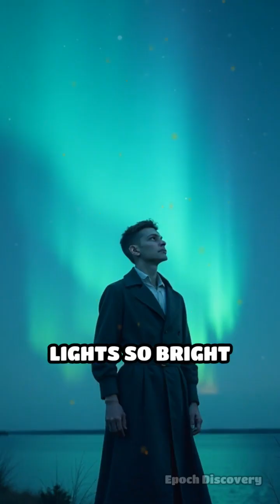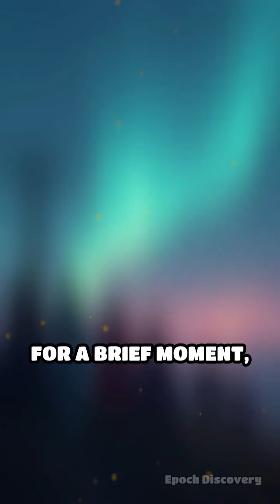When the Sky Sparked Chaos: 1859 Solar Storm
Did you know a solar storm once set telegraph wires ablaze? Discover the electrifying story of the 1859 Carrington Event!